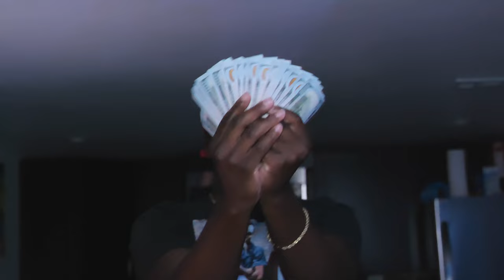Benga Tribe - What We Finna Do (Official Video) [Dir. by @will_b_tha_artist]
Stream & Download "What We Finna Do" on all platforms

Producer: @AryanVij
Engineer: @robonthebeat